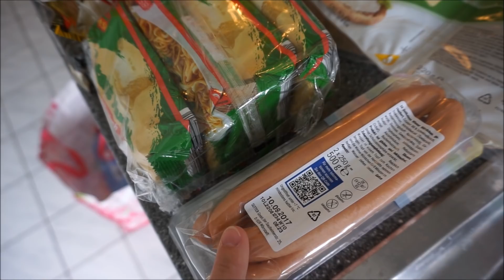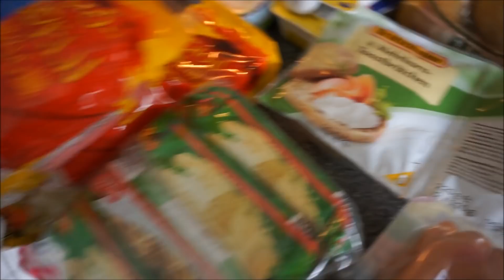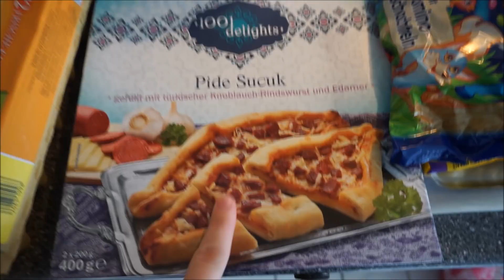Wocheneinkauf | LIDL | foodhaul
Toll, dass ihr eingeschalten habt! :) heute gibt's für euch mal wieder unseren Wocheneinkauf.

Biografie:

° Wer sind wir? Eine junge Familie, bestehend aus Mama Jessi, Papa Luci und unserem Sonnenschein Milena Mia.

° Wie alt sind wir? 24, 26 und fast 4

° Wollen wir noch ein 2tes Kind? Ja! und WIR SIND SCHWANGER! ♥
Der ET ist der 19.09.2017

° Woher nehme ich meine Musik? oder aus der Youtube-Audio-Bibliothek

° Meine Videoausstattung?
- Kamera: Nikon D5100*
- Vlogkamera: Canon legria mini* (rot)
- NEUE Vlogkamera sony Alpha 5100*